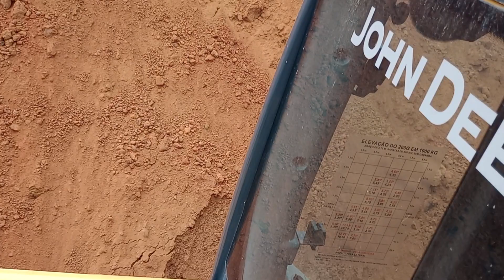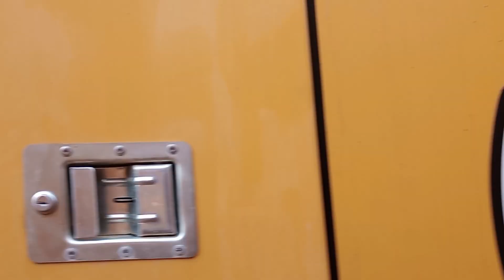Dicas em Escavadeira... 200G John DEERE , MOTOR, sistema hidráulico e coroa de giro.